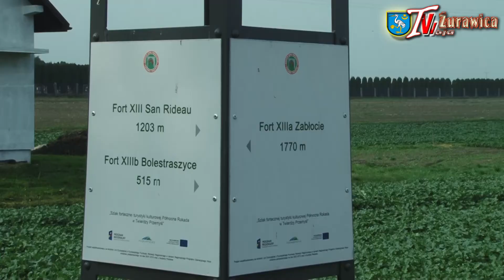Tv Żurawica - Off Road - PRZEMYSKA PRZEPRAWA 2017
Przemyska Przeprawa - 3 Runda Mistrzostw Podkarpacia Polskiego Związku Motorowego - Rajd Off Road